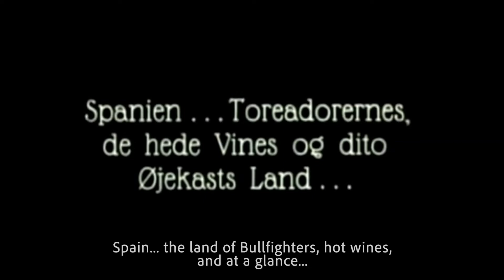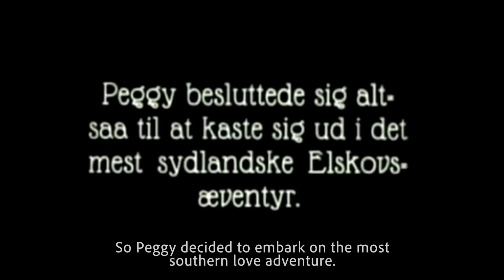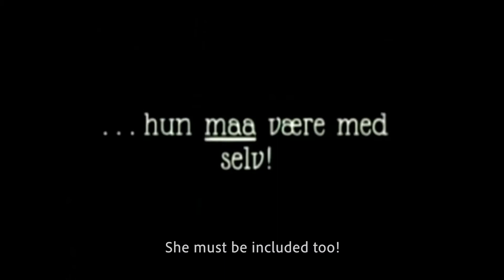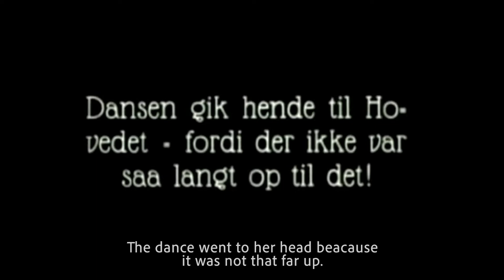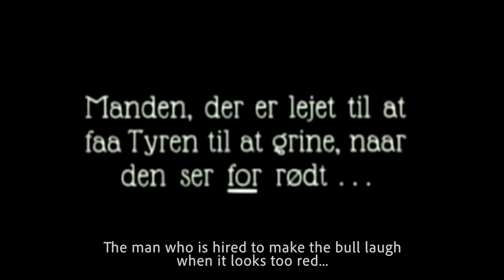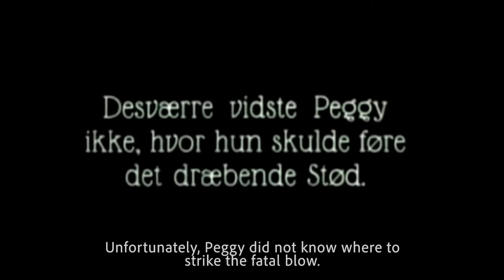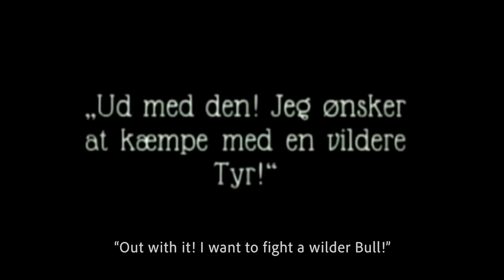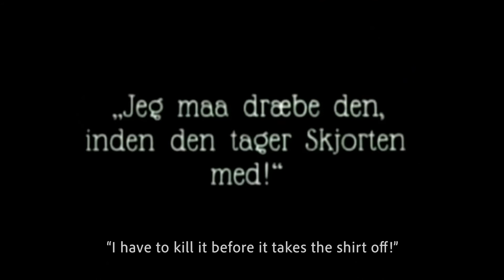Carmen Jr. 1923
Carmen Jr. is a 1923 short silent film starring Baby Peggy Montgomery and directed by Alfred Goulding.